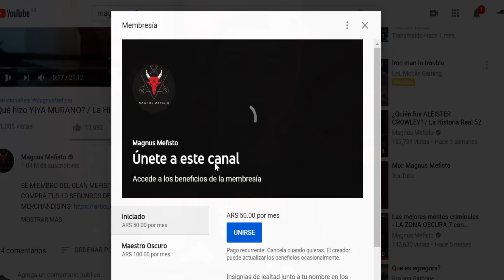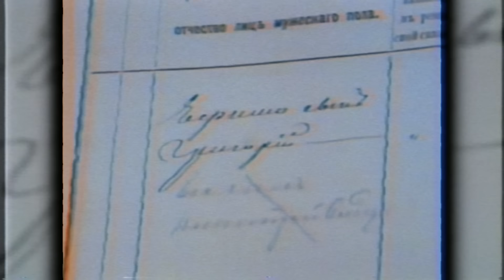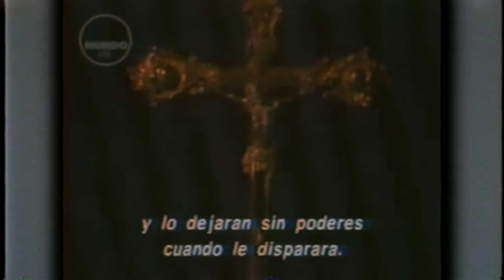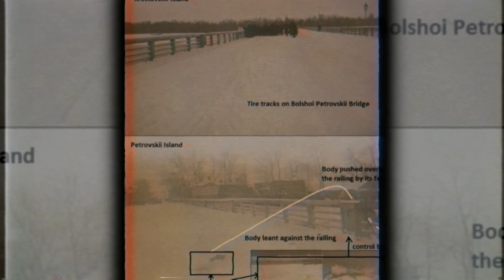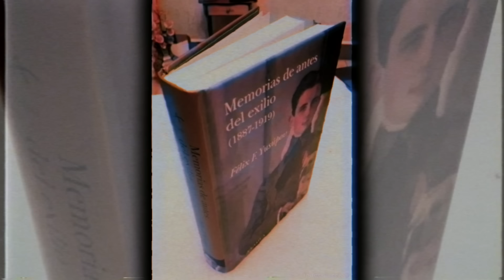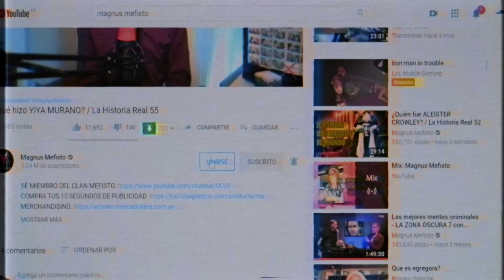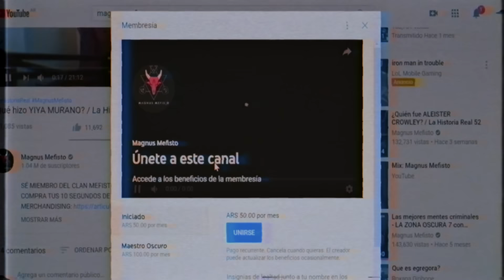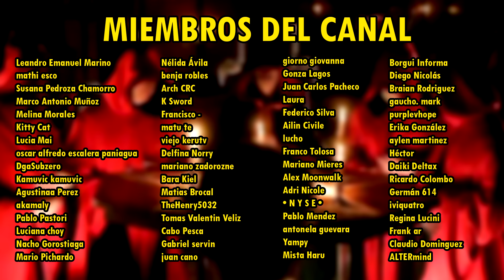¿Qué le sucedió a RASPUTIN: El Monje Loco? / La Historia Real 57